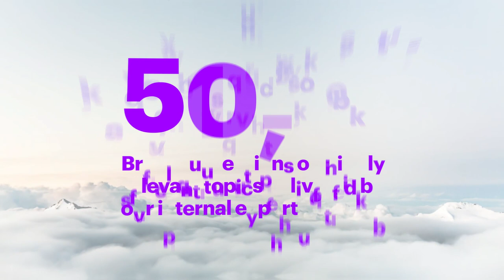Our CIE Summit 2021 at Accenture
„WE ARE CIE!
CIE stands for Cloud Infrastructure Engineering, is part of the Cloud First organization within Accenture Technology and consists of 3500+ people in Austria, Switzerland, Germany and Russia with highly diverse skillsets ranging from Infrastructure & Software Developers to Agilists and Change Managers.
We strive to be an agile, lean, and cloud-native organization ourselves. Therefore we merged two powerhouses within Accenture and started on an organizational change journey in Jan 21, kicking it off with an impressive virtual Summit! Want to get a taste? Watch our short recap video and have a look for yourself!”